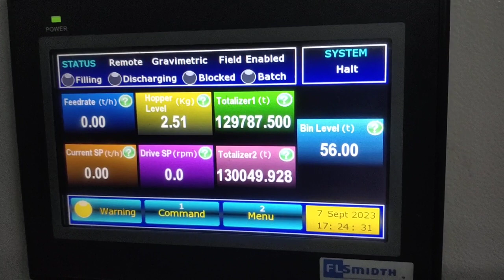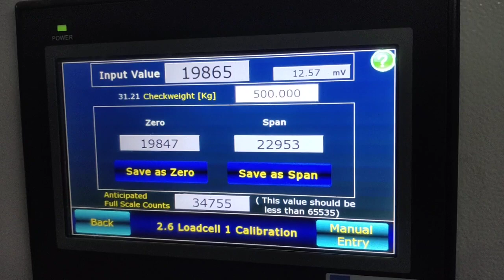FLSmidth Pfister LIW calibration process in hindi.